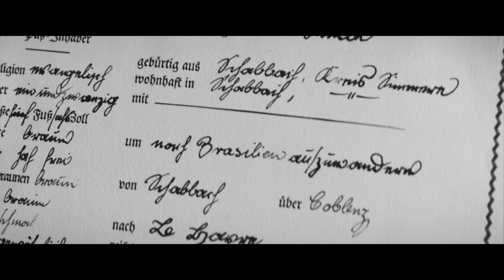DIE ANDERE HEIMAT - CHRONIK EINER SEHNSUCHT (Werner Herzog) | Trailer german deutsch [HD]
DIE ANDERE HEIMAT - CHRONIK EINER SEHNSUCHT
Trailer german/ deutsch in HD
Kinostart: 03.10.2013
Darsteller: Werner Herzog, Maximilian Scheidt , Marita Breuer  u.a.

Genre: Drama, Historie
FSK: 6
Land: DE
Produktionsjahr: 2013
Originaltitel:
Verleiher: Concorde Filmverleih GmbH

Ein Dorf im Hunsrück in der Mitte des 19. Jahrhunderts. Eine Zeit, in der die Lebensumstände die Menschen vor gravierende Entscheidungen stellen: Sollen sie ihre Heimat für immer verlassen oder bleiben. Die Sehnsucht nach Freiheit und einer unbegrenzten Zukunft lässt sie Abenteuer wagen und auf neues Lebensglück hoffen. Im Mittelpunkt des Films steht Jakob, jüngster Sohn einer Bauern- und Handwerkerfamilie, der sich in die Ferne Brasiliens träumt und eines Tages zusammen mit seiner Freundin auswandern will. Doch sein Vorhaben wird jäh in Frage gestellt, als sein älterer Bruder aus dem Militär zurückkommt und das Schicksal ihm andere Wege weist.

dvd, hd,  (genre, schauspeiler-namen, ganzer Titel, ganzer, titel, originaltitel)